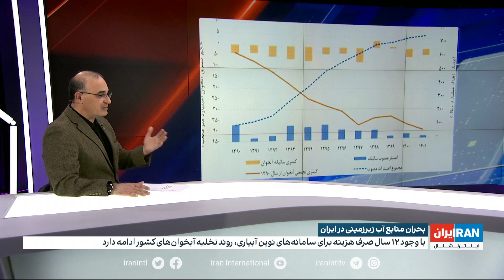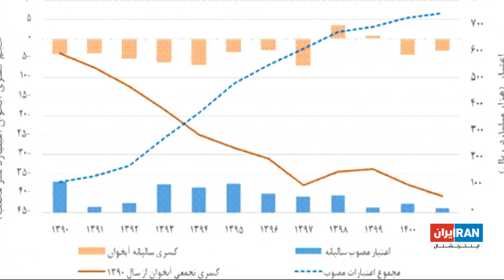با وجود ۱۲ سال صرف هزینه برای سامانه‌های نوین آبیاری، روند تخلیه آبخوان‌های کشور ادامه دارد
با وجود ۱۲ سال صرف هزینه برای سامانه‌های نوین آبیاری، روند تخلیه آبخوان‌های کشور ادامه دارد. گفت‌وگو با همایون خیری، ایران اینترنشنال